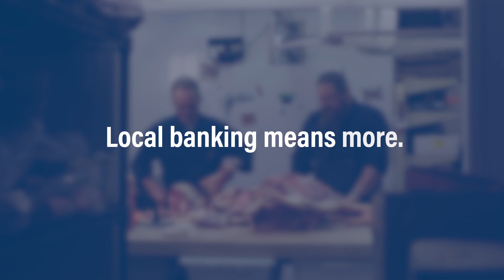Prospera Business Member Spotlight: Karl’s Meats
Check out our Business Member Spotlight of Karl's Meats to learn more.

If you have a local business that could use a little support, speak with one of our Business Relationship Managers at prospera.ca or give us a call at .